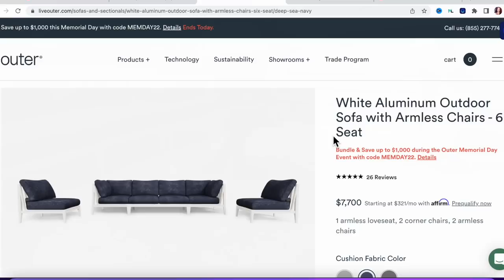VLOG | $10,000 Rooftop Reveal + She Was Rude + Stolen Packages (Finale)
Snap: Peyton.charles

Hi Peypals!

Hey yall! Ok so we are here with the finale episode and rooftop reveal! I'm so happy Outer gifted me with this wonderful sectional. I couldn't have done this without them. So here is my $10,000 extreme rooftop transformation. I hope you all enjoy the video! On to the next project!

Please send to:
Peyton Charles